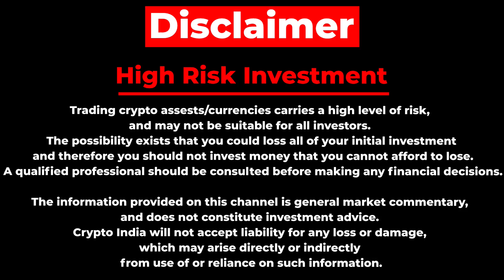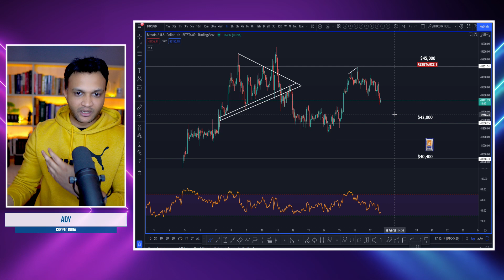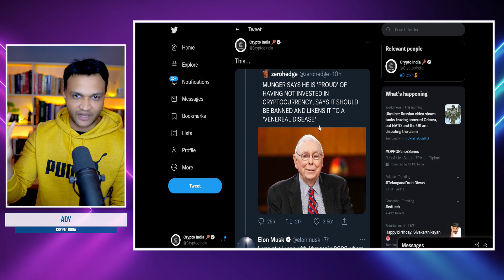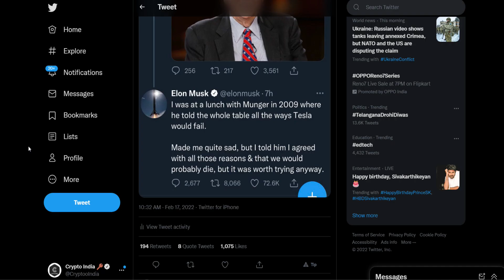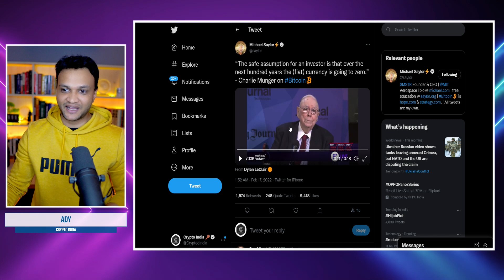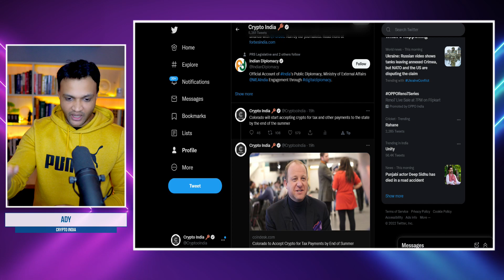🔴 IMP CRYPTO MARKET UPDATE || MUNGER SAYS GOING TO 0 ?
Download Gosats using ref link & get free Sats on First Giftcard Purchase

Timestamps :

0:00 Disclaimer
0:06 Intro
0:43 Russia - Ukraine update
3:30 Elon reply to Munger
4:47 Munger on fiat currencies
5:47 Positive scenario
6:29 Wrap up !!